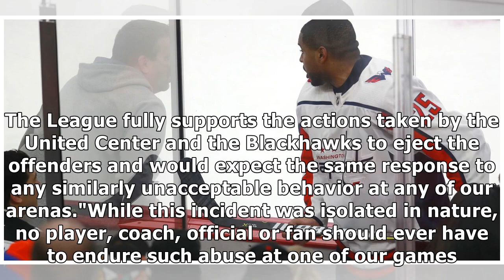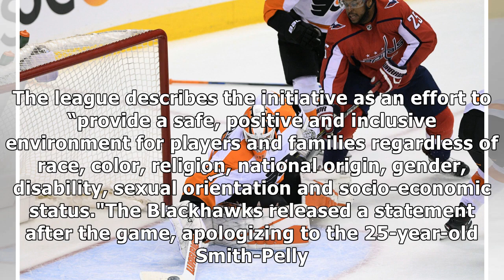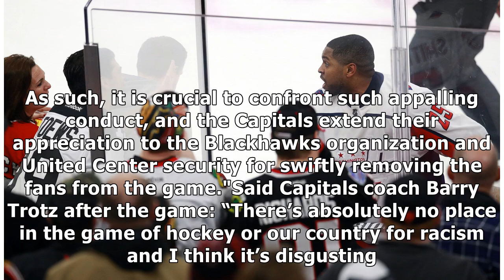France News - Nhl condemns chicago fans' racist comments toward capitals' devante smith-pelly